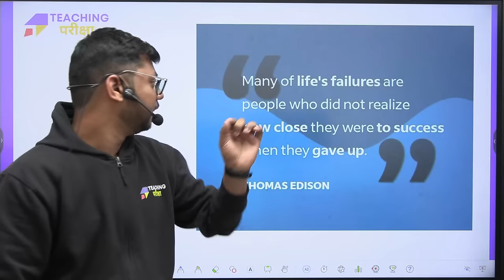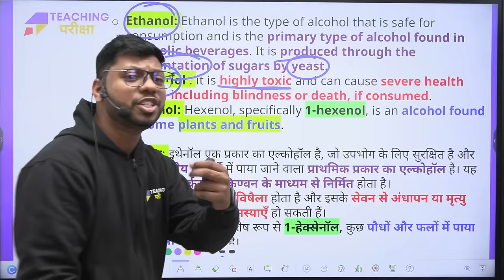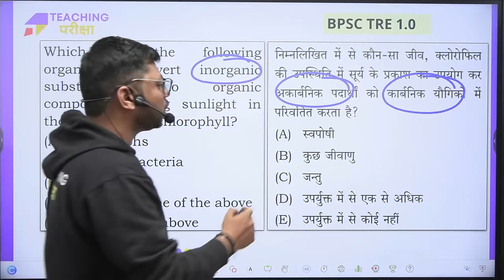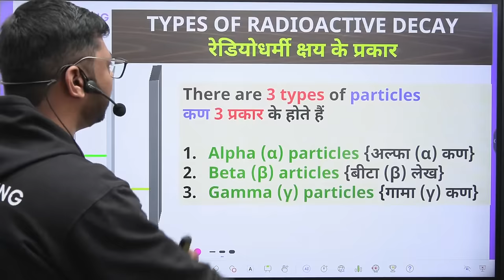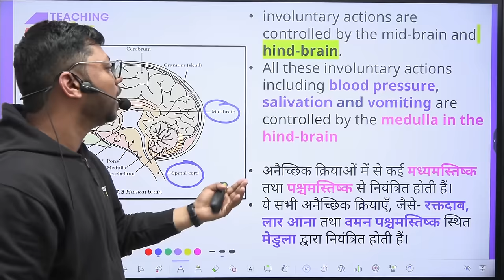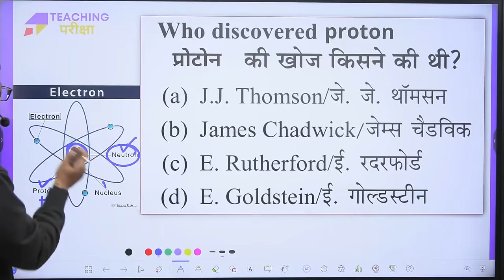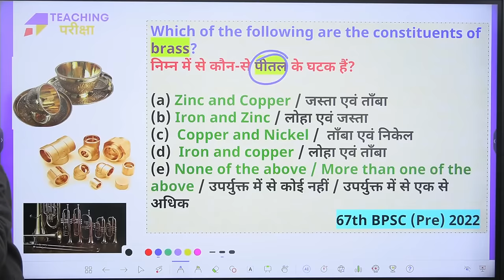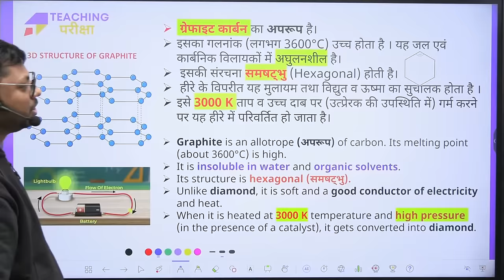BPSC TRE 3.0 SCIENCE Mini-Marathon Class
Hello everyone, In today's video of teaching Pariksha, We will Cover Complete BPSC TRE 3.0 ( Bihar Shikshak Bharti 2024 ) Bihar Special Class For Science | Bihar Special Class For Science| BPSC TRE 3.0 Science Mini-MARATHON | BPSC | BPSC TRE 3.0 Science MARATHON Class

Preparing for Bihar Shikshak Bharti 2024 ( BPSC TRE 3.0 ). Exams, like Bihar STET 2024, CTET July 2024, can be a challenging journey, but Quality content Provided By Teaching Pariksha like Bihar Special Science Classes by Bhavesh Sir and BPSC previous year questions are invaluable. Bhavesh Sir's expertise in BPSC Science is essential for Bihar Shikshak Abhiyarthi. Stay updated on Bihar's teacher vacancy 2024 Latest News and Bihar teacher notifications to stay ahead in the competition. Bhavesh Sir's Bihar Special Science Marathon and Science Class for BPSC Teacher exams Playlist will give you an edge, ensuring you are well-prepared for the Bihar BPSC 2024 ( BPSC TRE 3.0 ) Exam. With the BPSC Phase 3 (2024 ) Latest News, you're on the right path to success in Bihar's Shikshak Bharti ( Bihar Shikshak Bharti TRE 3.0 ).

Topic - BPSC TRE 3.0 SCIENCE Mini-Marathon Class | BPSC TRE 3.0 Science Class | Science MARATHON Class By Bhavesh Sir @teachingpariksha

𝐏𝐫𝐞𝐩𝐚𝐫𝐢𝐧𝐠 𝐟𝐨𝐫 𝐁𝐒𝐓𝐄𝐓 𝟐𝟎𝟐𝟒 | 𝐁𝐏𝐒𝐂 𝐓𝐑𝐄 𝟑.𝟎 | 𝐃𝐒𝐒𝐒𝐁 𝟐𝟎𝟐𝟒 | 𝐔𝐏𝐓𝐄𝐓 𝟐𝟎𝟐𝟒 | 𝐒𝐔𝐏𝐄𝐑𝐓𝐄𝐓 𝐄𝐱𝐚𝐦𝐬 𝐂𝐡𝐞𝐜𝐤 𝐨𝐮𝐭 𝐨𝐮𝐫 𝐂𝐨𝐮𝐫𝐬𝐞⤵

📚 𝐖𝐚𝐭𝐜𝐡 𝐨𝐮𝐫 𝐅𝐫𝐞𝐞 𝐁𝐈𝐇𝐀𝐑 𝐒𝐇𝐈𝐊𝐒𝐇𝐀𝐊 𝐁𝐇𝐀𝐑𝐓𝐈 𝟐𝟎𝟐𝟒 (𝐁𝐏𝐒𝐂 𝐓𝐑𝐄 𝟑.𝟎) 𝐘𝐨𝐮𝐭𝐮𝐛𝐞 𝐏𝐥𝐚𝐲𝐥𝐢𝐬𝐭 ⤵️